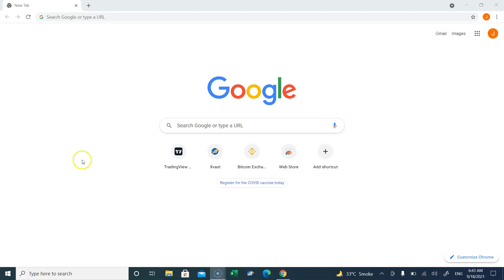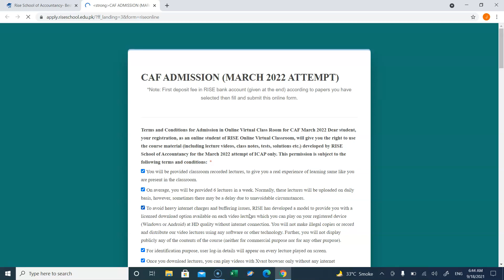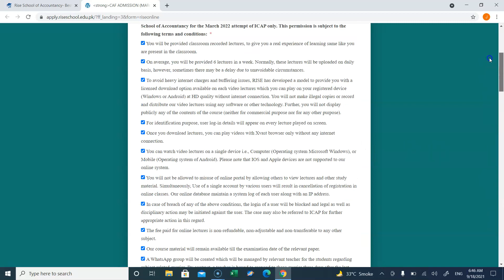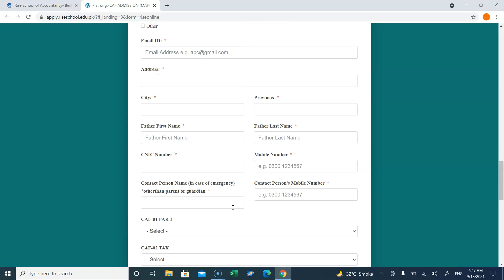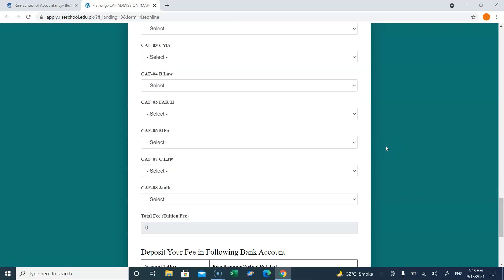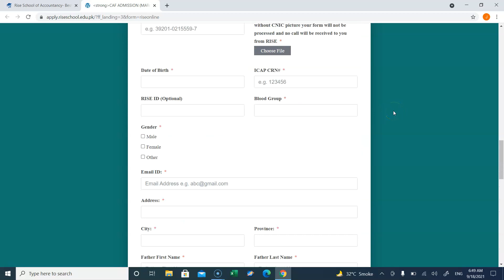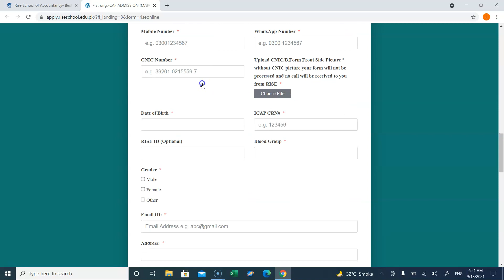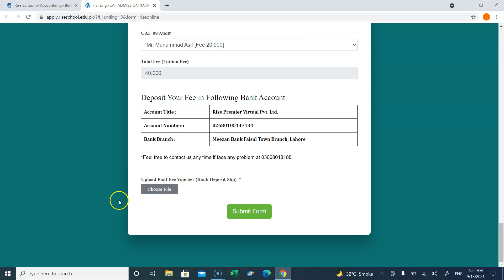HOW TO APPLY ONLINE FOR CAF (ONLINE CLASSES FOR MARCH 2022 ATTEMPT)